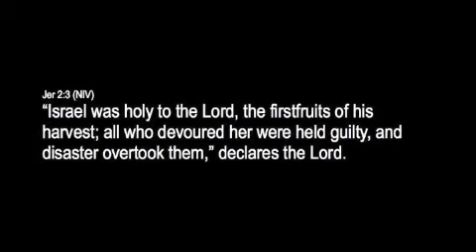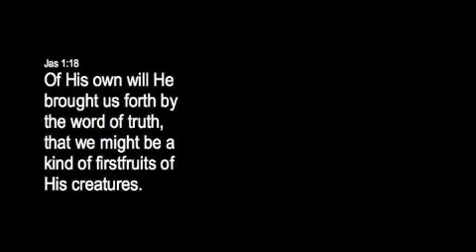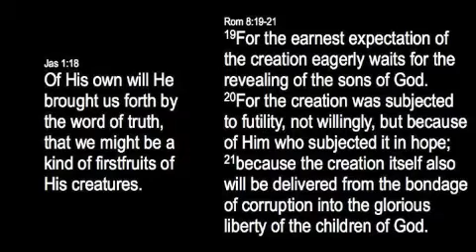The Feast of Firstfruits Part 3